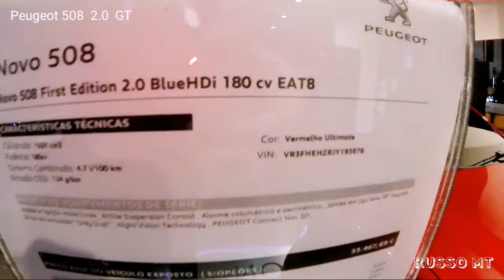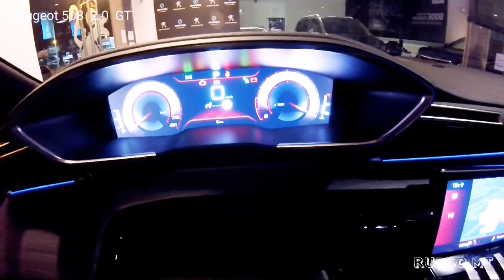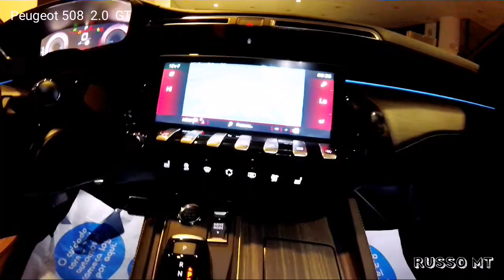New Peugeot 508 GT / Novo Peugeot 508 GT (2019)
Um vídeo diferente.. Venho apresentar o novo Peugeot 508  2.0 HDI GT  180   abraços...!  👍